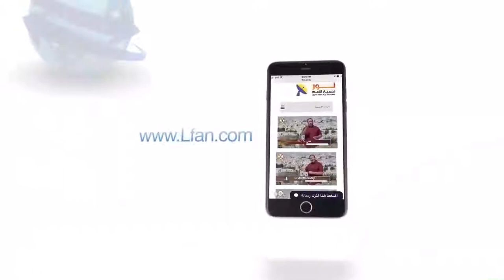442 لماذا قبل المسيح أن يجربه الشيطان وكيف تجرأ الشيطان أن يجرب المسيح؟